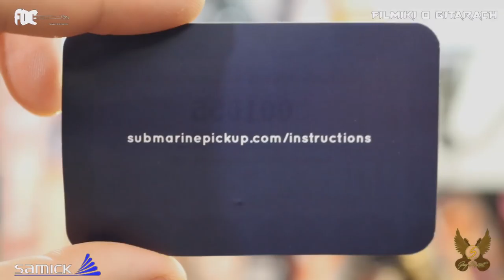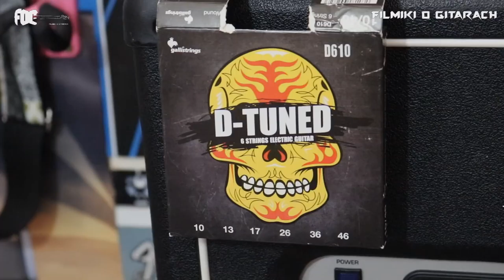Submarine Guitar Pickup - specjalna przystawka do dwóch strun - FILMIKI O GITARACH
Submarine Pickup - to bardzo specyficzny przetwornik do gitary elektrycznej i akustycznej. specyfika polega na tym, że łapie on sygnał tylko z dwóch strun... pewnie zapytacie po co takie cos... tez tak się zastanawiałem, dopóki nie podłaczyłem i nie pograłem... Otwiera to zupełnie nowe spektrum dźwięków, daje nowe pomysły, poszerza nasze instrumentarium o tak jakby jeszcze jeden instrument... wymaga pomyślunku, ale uczy kreatywności.
uważam ten pomysł za genialny... w swej prostocie i urodzie...
Sprawdźcie sami.